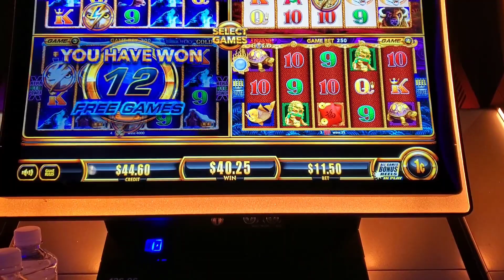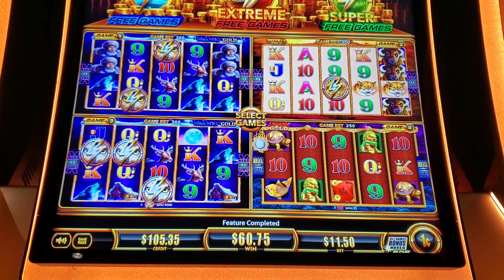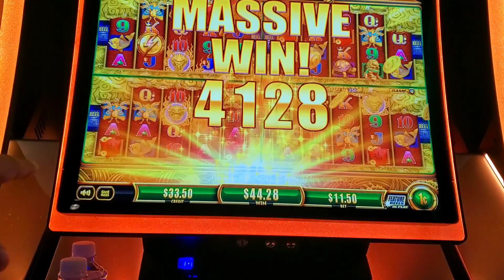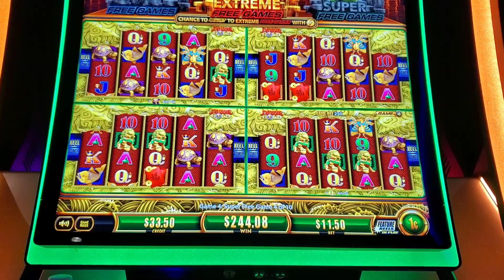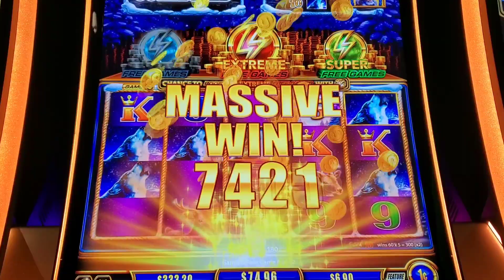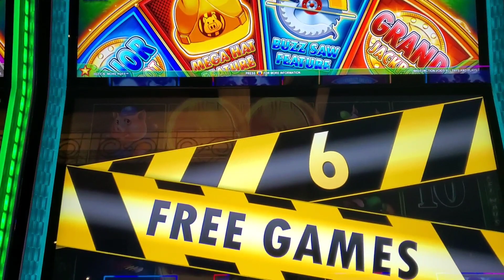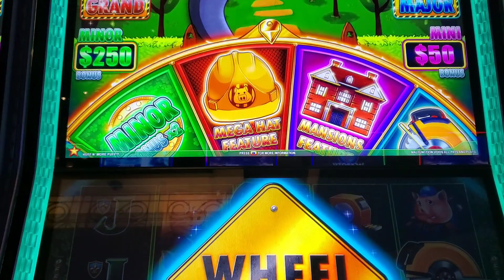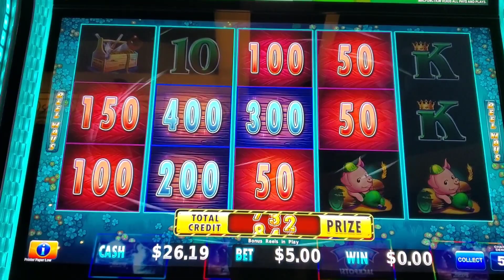THE RHINOMAN CHRONICLES PT. 4 - I'M MAKING AN ADDICT OUTTA EVERYONE, SUPER FREE GAMES @ 5 DRAGONS